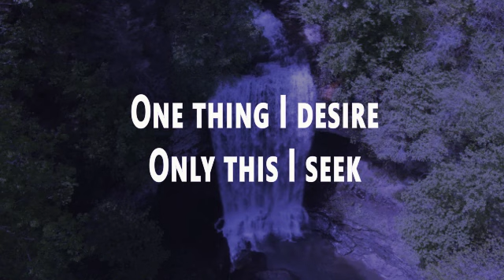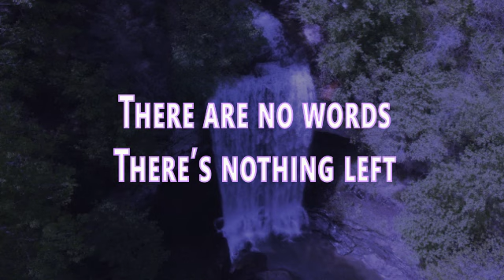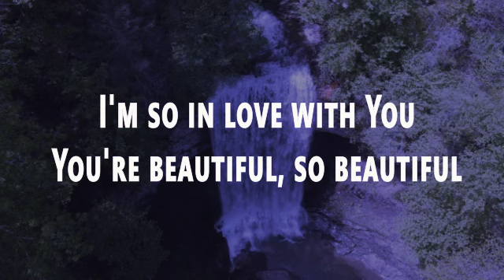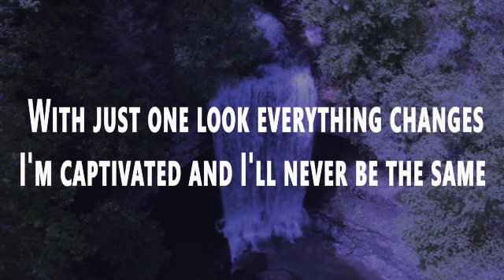Most Beautiful / So in Love - Maverick City Music Ft. Chandler Moore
Most Beautiful by Maverick City music